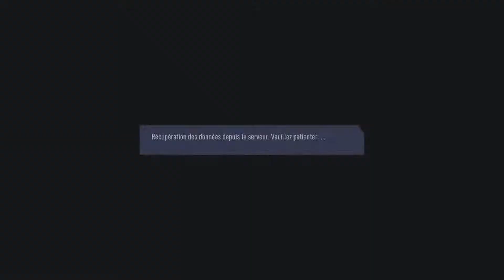FIFA 19 - CARRIERE VAFC - EP54 : 16e de finale d'Europa League [Match Retour]!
Nous avons gagné le match aller contre le Fenerbache mais il nous reste encore le match retour à gérer. On ne peut pas se permettre de perdre ce match cependant on peut se permettre un match nul au pire des cas! Nous allons devoir montrer le meilleur de nous même aussi bien offensivement que défensivement! Mancini va encore une fois, avoir sa chance pour dévoiler son plein potentiel dans ce match!

Oublie pas de lâcher un pouce bleu ça fait plaisir :) dis moi ce que tu en as pensé dans les commentaires!

Tu peux également être prévenu des sortie vidéo en me rejoignant sur twitter